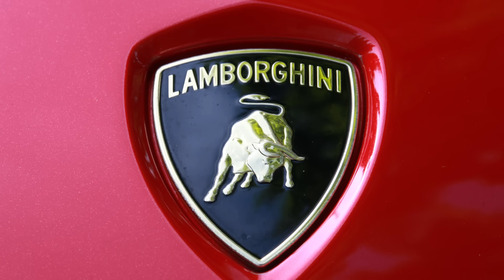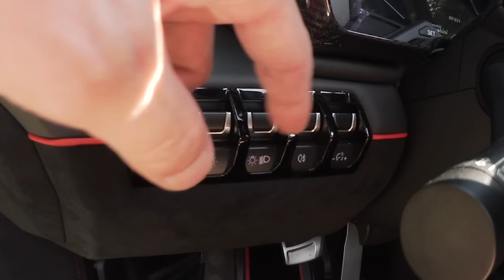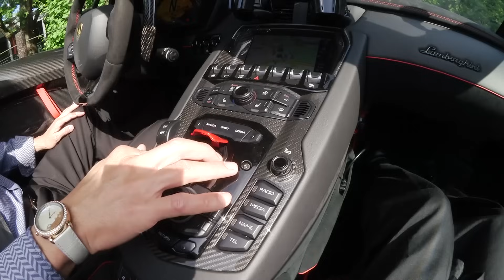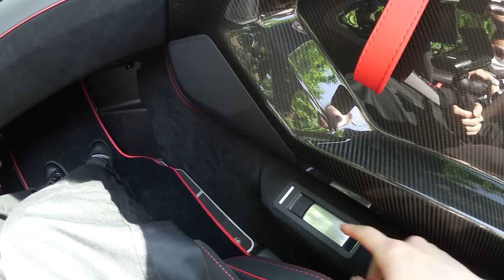【アイリとスーパーカー】ランボルギーニ アヴェンタドール SVロードスターに乗るわよ！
みなさん、こんにちは。アイリです。

「中年と中古車」スピンオフ企画「アイリとスーパーカー」をお届けします。「中年と中古車」の撮影アシスタントしているうちに車に興味を持ち始めた私が、いろんな車やオーナーさんに出会い、生まれて初めてを体験するコーナーです。

ランボルギーニアヴェンタドール SVはクーペ600台、ロードスター500台の限定モデル。
2019年にハルデンベルクさんはロードスターを迎えました。

エンジンは自然吸気V型12気筒6.5リッターを引き継ぎ、さらにこのロードスターは750馬力を生み出します。

メーターは標準とは異なり、TFT画面は全面黄色。タコメーターをメインに、レーシングカーのようなデザインに心躍ります。

ゲーム感覚のコックピットで、ランボルギーニサウンドに酔いしれる時間……。

何がカッコよかったって、ランボルギーニ アヴェンタドール SV ロードスターはさることながら、キラキラした眼差しでクルマを見つめる少年たちに夢を与えていた、今回のオーナー、ハルデンベルクさんのお姿。

次回はハルデンベルグさんと首都高を爆走予定です！　乞うご期待！

Movie&Photo: Yoshihide Shoshima

Car owner: Hardenberg
ハルデンベルクさんのYouTubeチャンネルはこちら！

 Edit: Airi Harumi

【FORZAメンバーシップになって、特典にアクセス！】

※遷移先で「メンバーになる」が表示されない場合は、PCでアクセスしてみてください。
※「メンバーになる」とは？→コチラをご参照ください。

【メンバー限定の特典とは？】

「ユキちゃんのひとりごと」でお馴染みの赤峰幸生さんが、誰でも正当なクラシックスタイルが学べる「赤峰流。」をリリース。